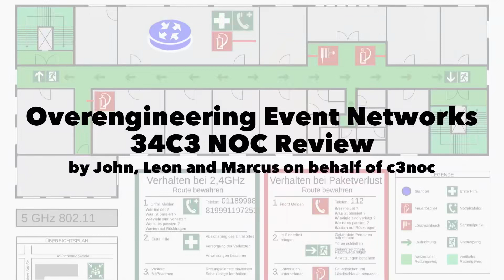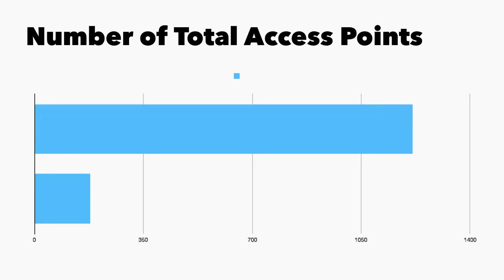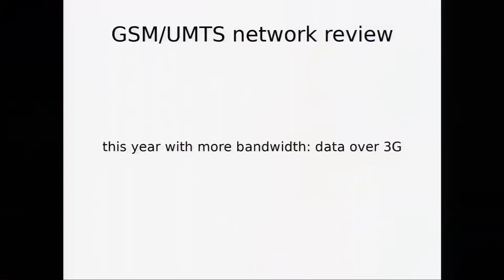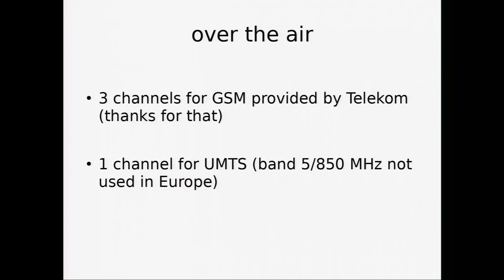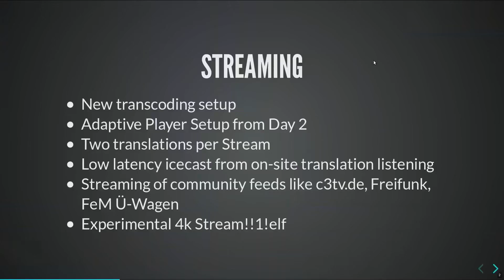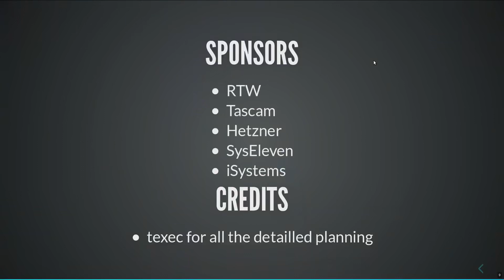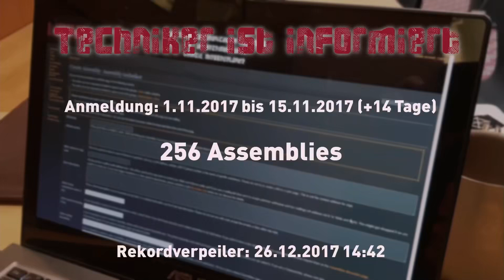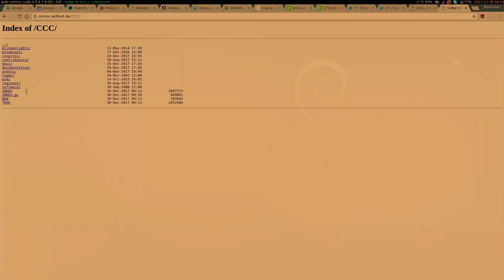34C3 2017 34C3 2017 Infrastructure Review